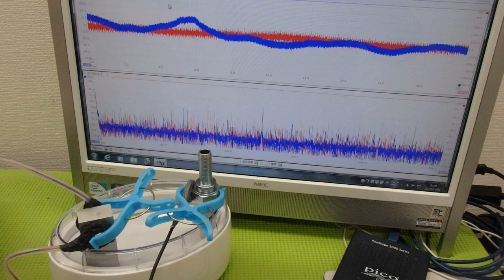超音波出力の最適化技術 ultrasonic-labo